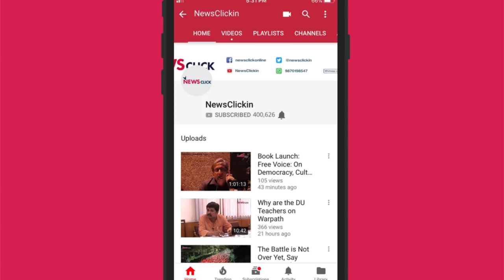How Anil Ambani's Suing Spree Affects the Market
Managing Editor, Moneylife, Sucheta Dalal speaks about the spate of the suits that Anil Ambani’s Reliance Group has filed against a number of news portals and journalists. In the 1980s and early 90s, Anil Ambani used to be the “suave” face of the then Dhirubhai Ambani-led Reliance Group, which believed in winning people over. Dalal also explains how this threat of being gagged with a defamation suit can act as a hindrance in bringing crucial information into the public domain, and how it can be detrimental to investors.